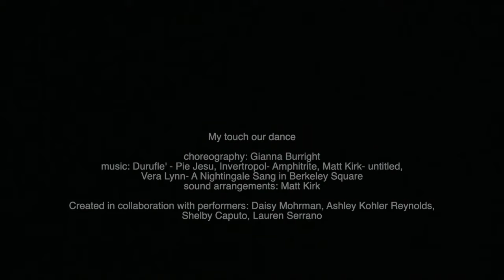My Touch, Our Dance | Choreography Gianna Burright | Nebula Dance Lab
My Touch, Our Dance | Choreography Gianna Burright | Nebula Dance Lab | Premiered November 7th 2019 @ Lobero Theare
Choreography: Gianna Burright | Sound arrangements: Matt Kirk | Music: Duruﬂe’- Pie Jesu, Invertropol- Amphitrite, Matt Kirk- untitled, Vera Lynn-                 A Nightingale Sang in Berkeley Square | Created in collaboration with performers: Daisy Mohrman, Ashley Kohler-Reynolds, Shelby Caputo, Lauren Serrano